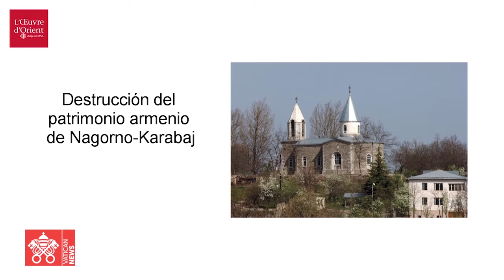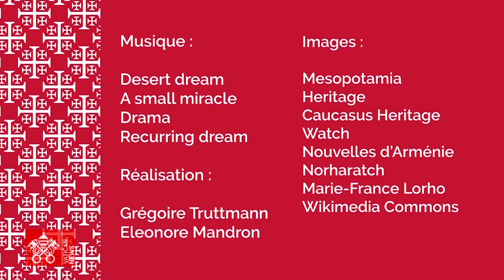Las Noticias de los cristianos de Oriente 27.04.2024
Destrucción del patrimonio armenio de Nagorno-Karabaj
09 aniversario del genocidio armenio
Renovación de la antigua iglesia de San Jorge en Bartella